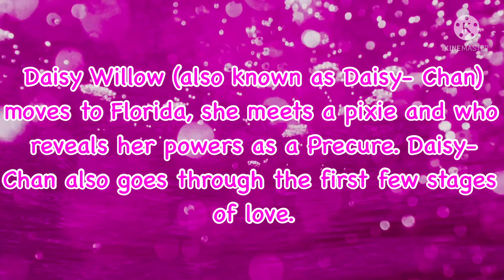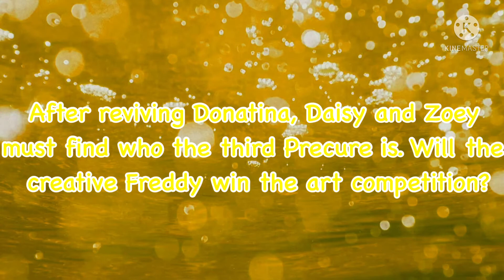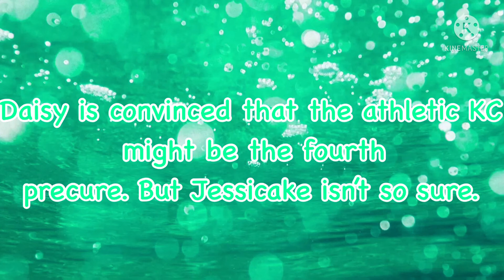Don’t watch if you want Spoilers (Episodes 1-6 Reveals)